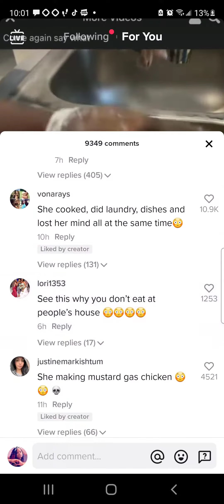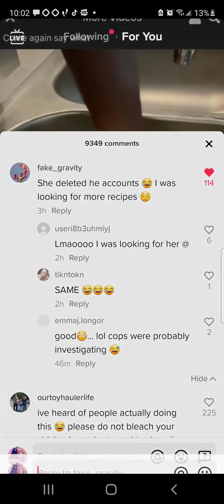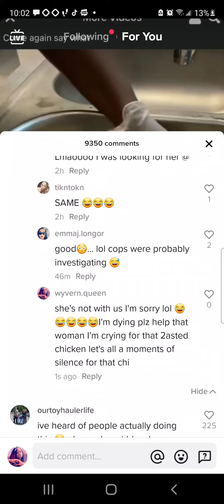omg look what I commented